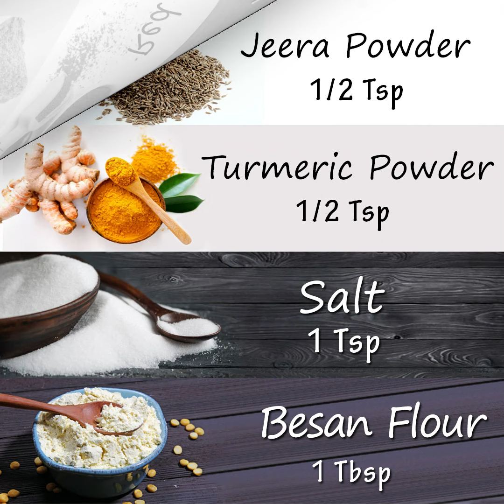Try this Simple and Tasty Fish Fry-மீன் வறுவல்-फ़िश फ़्राई-చేపల వేపుడు-മീൻ ഫ്രൈ-ফিস ফ্রাই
Ingredients:
500gram or 1 lb Fish
1 tbsp Yogurt(Curd)
1 tbsp Ginger Garlic Paste
1 tsp Lemon Juice
1/2 tbsp Red Chilie Powder
1 tsp fennel Powder
1 tsp Garam(curry) Masala
1/2 tsp Jeera Powder
1/2 tsp Turmeric Powder
1 tsp Salt
1 tbsp Besan Flour
1/2 tbso Rice Flour
4 tbsp Cooking Oil